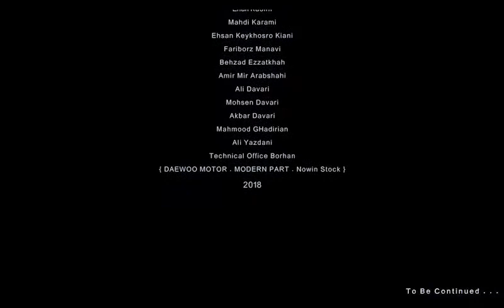MUSIC VIDEO- HOOTAN NANDELLTAL-DIRECTED BY-MILAD DAVARI DOLAT ABADI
Music Video
HOOTAN – NANDELLTA
BARBOD FILM PRESENTS
Genres : Rap Dis
Synopsis : The boy has important and confidential information about Hootan, he sells it to someone. But that person takes the information and delivers the boy to Hootan …
DIRECTED BY
MILAD DAVARI DOLAT ABADI
Lyrics & Music : Hootan
Mix & Mastering : Mamad Ayar
Cover Designer : Shamim
HAIRDRESSER: Danial Pir tarsa
CINEMATOGRAPHER: Amir Mohammad Jadidi

HELISHOT OPERATOR
Mohammad Teymouri
EDITOR
V.F.X
Mohammad Sarani nezhad
Photographer
Sajad Teymouri
Production Manager
Pedram Momeni
EXECUTIVE PRODUCER
Mohammad Mahdi Sadeghi
Barbod Film
ACTORS
Hootan
Elmira Aboutalebi
Shahab Hajizadeh
Omid Mosavi
Rasool Akbari
Matin Hosseini
Hamez Bayati
SPECIAL THANKS
Pedram Momeni
Pooria Momeni
Ali Jahangiri
Mohammad Jahangiri
SHayan Zangeneh Pour
Behnam Moarek Neshad
Danial Pir tarsa
Ramin Shah
Parsa Kashfi
Mahdi Karami
Ehsan Keykhosro Kiani
Fariborz Manavi
Behzad Ezzatkhah
Amir Mir Arabshahi
Ali Davari
Mohsen Davari
Akbar Davari
Mahmood GHadirian
Ali Yazdani
Technical Office Borhan
{ DAEWOO MOTOR . MODERN PART . Nowin Stock }